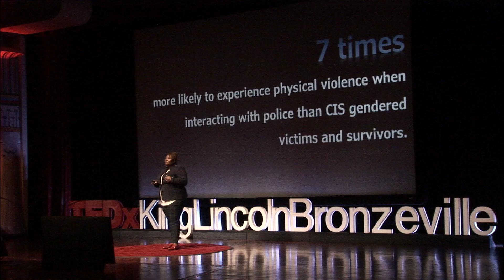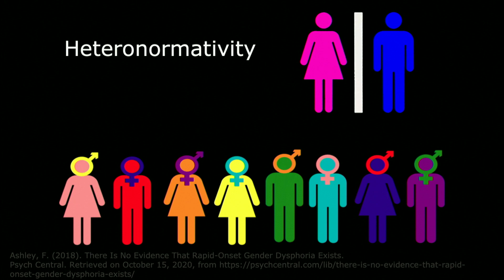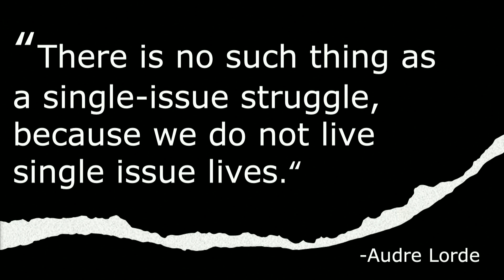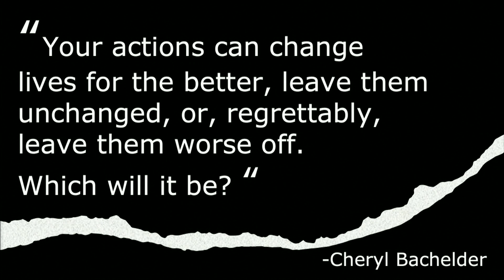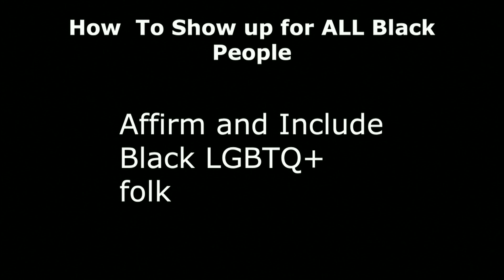Ensuring all Black lives are represented | Eboni Partlow | TEDxKingLincolnBronzeville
Heteronormative values and beliefs within the black community contribute to Black Queer and Trans erasure in the Black Lives Matter Movement. The call of action includes honoring all identities and working as a community to dismantle all forms of oppression and discrimination.  As a Black, Queer, Woman, I've witnessed first-hand the grave social, political, health, and economic injustices this country commits against Black people. As an advocate and servant to my community, I'm committed to addressing racial disproportionality and combating systemic inequities that impact marginalized lives. I currently serve as an Administrator for Franklin County Children Services and Board President for Black, Out, & Proud, a local nonprofit providing safe spaces, education, advocacy, and inspiration for Black LGBTQIA+ people in Central Ohio. I'm also the former Director of the Malaika Mentor Program, a culturally specific program for Black girls involved with children services and the juvenile justice system. I've led successful organizing efforts on behalf of Black girls, People of Color, and the LGBTQIA+ community here in Franklin County, and aim to continue to advance trauma-informed and culturally responsive care, curriculums, and services, both through my day job and community engagement efforts. This talk was given at a TEDx event using the TED conference format but independently organized by a local community.